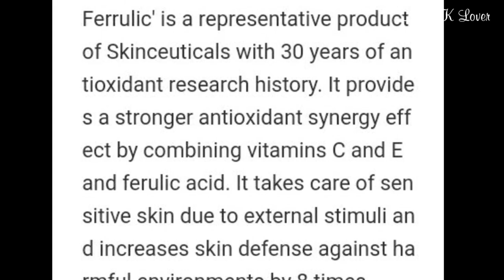JUST IN: SON YE JIN IS THE NEW FACE OF SKINCEUTICALS "A PREMIUM ANTIOXIDANT BRAND" |BINJIN UPDATE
credits to: Sonyejin_europe
SmartCommunications Ph Crazylittlething218,binjinshippers, 2li_couple
Bench, Dispatchkorea
Vast.Ent, Yejinhand,Vasttree.playing
hyunbinluv,yejinhand_hk,binjingroceries,

Creative Commons — Attribution-ShareAlike 3.0 Unported— CCothers
 3.0